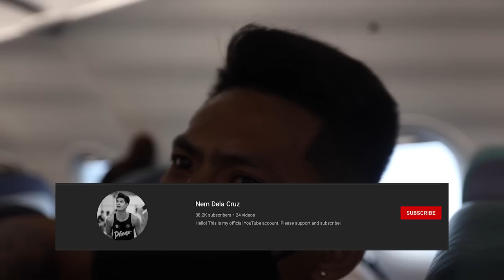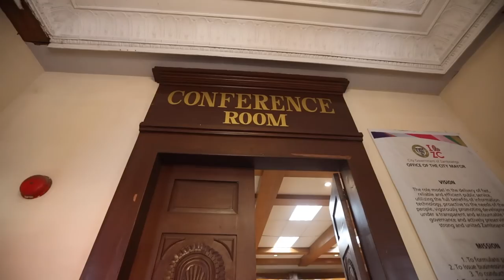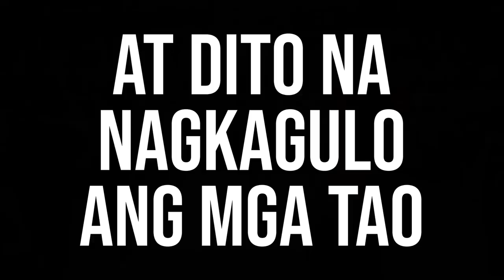ANG DI INAASAHANG PANGYAYARI | S.3. vlog 71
Play Dragon Tiger with me, TossCoin game
REFERRAL ID 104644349 FOR FREE & VALIDATION ACCOUNT!! HAPPY EARNINGS 🥰